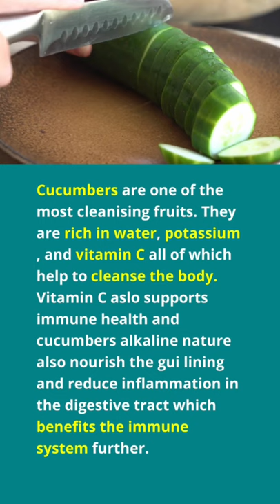Cucumbers are one of the most cleanising fruits.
Delicious Cucumber Lemongrass
Cucumbers are one of the most cleanising fruits. They are rich in water, potassium, and vitamin C all of which help to cleanse the body. Vitamin C aslo supports immune health and cucumbers alkaline nature also nourish the gui lining and reduce inflammation in the digestive tract which benefits the immune system further.